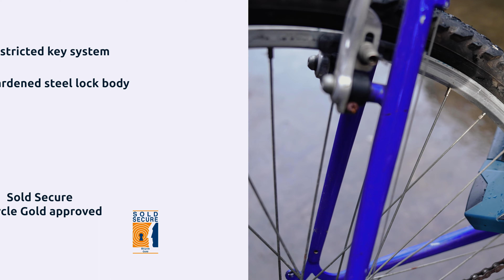Squire Stronghold® Bike Lock Range Attack Test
We're taking cycle security to the very highest level. Proudly presenting our new top of the range Stronghold cycle security. Stronghold is universally recognised as our most trusted maximum security brand. It symbolises our 240-year heritage and stands for the very best in British-made locks. Tested and approved to the highest Sold Secure Diamond standards.